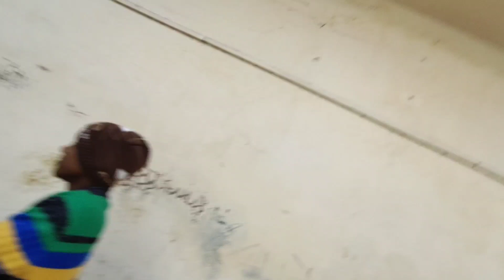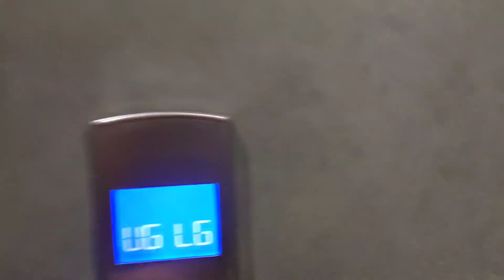Merry Christmas Vlog 2022 🎄🎄 || Happy New Year 😘😘 ! 25 December Christmas day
Tag 👇👇👇
 Darbhanga Church | Merry Christmas Vlog | 25 December Christmas day
darbhanga church
darbhanga christmas
darbhanga charitra
darbhanga chhath puja
darbhanga chalta hai
darbhanga chhath puja status
darbhanga chi bhaji
darbhanga channel
darbhanga chhath geet
merry christmas vlog
darbhanga church
merry christmas vlog squad
merry christmas vlog mongolia
merry christmas vlog
merry christmas video
merry christmas video clip
merry christmas video loop
merry christmas video dance
the christmas vlog norris nuts
merry christmas video editing
25 december christmas day
christmas dey
christmas tree kaise banate hain
merry christmas real santa claus
25 december coming soon status
christmas craft
happy christmas
christmas decoration ideas
christmas card
christmas decoration
christmas day drawing
christmas song
christmas card
christmas decoration
christmas day drawing
christmas song
christmas tree drawing
santa claus ki kahani
christmas dance
25 december christmas day
25 december christmas day status
25 december christmas day song
25 december christmas day kyu manaya jata hai
25 december christmas day video
darbhanga church
darbhanga durga puja 2022
darbhanga news
darbhanga airport
darbhanga debau
madhubani debau
darbhanga song
darbhanga news today
darbhanga rap song
darbhanga station
darbhanga christmas
darbhanga vlogger kanchan
darbhanga vlogger rahul
darbhanga bloggers
darbhanga vlogs mk
darbhanga blog
darbhanga food vlog
darbhanga airport vlog
darbhanga village vlog
darbhanga city vlog
darbhanga station vlog
darbhanga me lahanga
khichalko odhani madhubani me darbhanga mein
darbhanga muharram
darbhanga medical college
darbhanga maharaj ka kila
darbhanga maharaj
darbhanga museum
darbhanga muharram 2022

THENKS♥️♥️♥️FOR♥️♥️♥️♥️ WATCHING